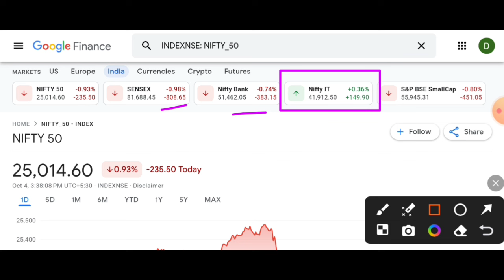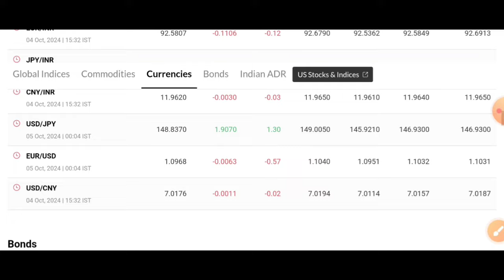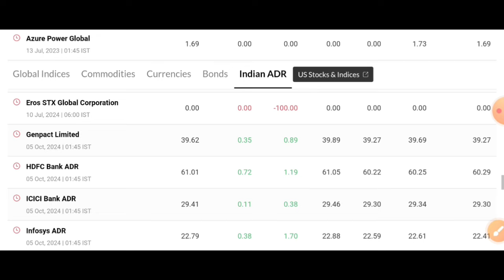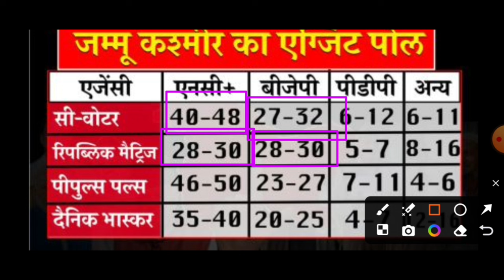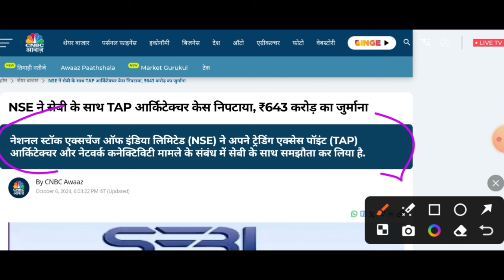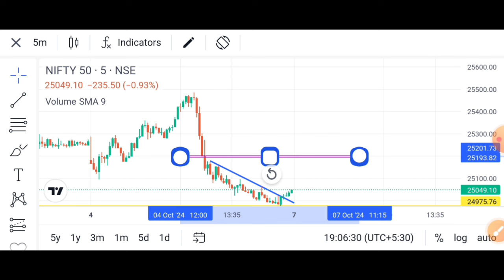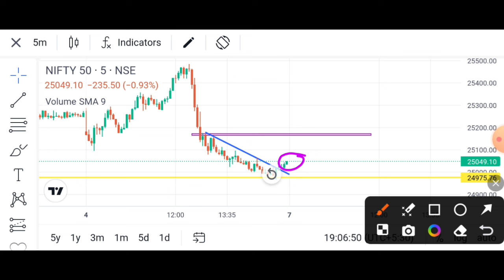kal market kaisa rahega | banknifty gap up or gap down Monday | kal ka market kaisa rahega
Topic Cover :- 1) nifty analysis 2) banknifty analysis

market kyu gira aajaaj market kyu gira today
tomorrow market predictionAaj bajar kyu gira
aaj ka share market kyu girakal share market kyu gira
Aaj market kaisa rahegabank nifty support and resistance t…
Nifty baba
Kal market gap up hoga ya gap downKal nifty kaisa rahega
thursday bank nifty analysiswhy market is falling
bank nifty live tradingbank nifty thursday gap down
kl share market kaisa rahegakonsa share kharide today
market analysis for tomorrow
market crash
market down
market prediction
nifty bank tomorrownifty crash
thursday market
nifty kyu gir raha hainifty me kal kya hoga